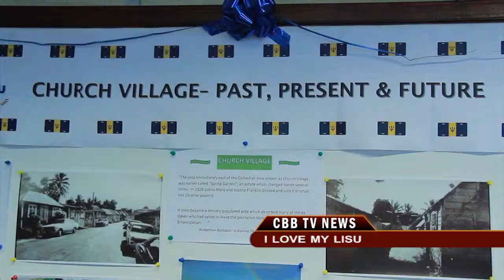Central Bank of Barbados Library Unit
I Love My LISU